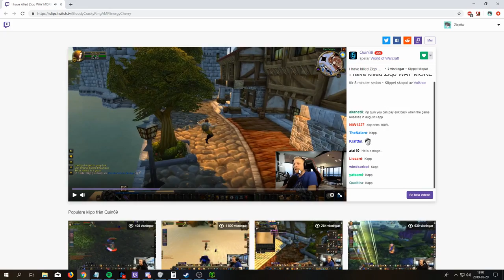Quin has gone insane, Ziqo continues his reign as king (Funny Classic Moments)